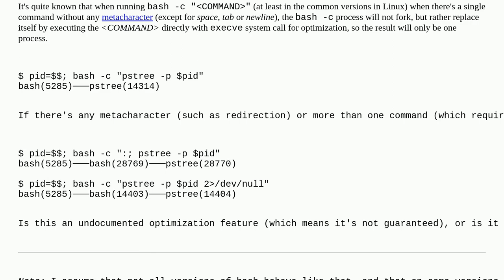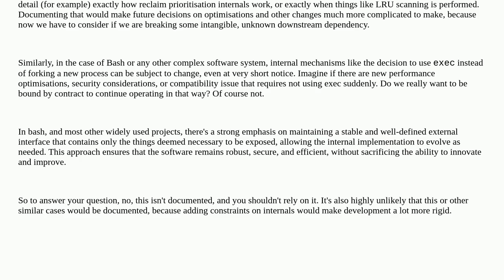Unix: Is the behavior of bash -c "single command" documented?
Is the behavior of bash -c "single command" documented?

A special thanks goes out to the community

  bash exec